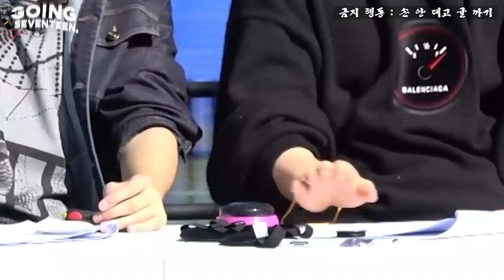[GOING MOMENT] 삐빅- 당신은 세븐틴이 맞습니다🤖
서로를 너무 잘 알아서 더 웃픈 번지점프 멤버 선정 게임🔥
'He is SEVENTEEN? They are SEVENTEEN!' 모먼트✨